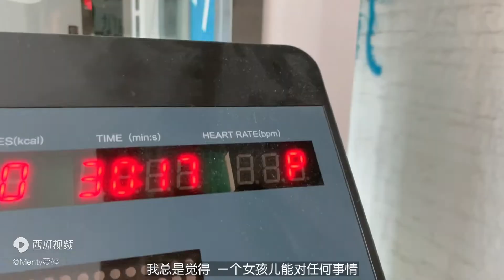Vlog 75 video daily life｜高级的成长 只有通过自律去获得